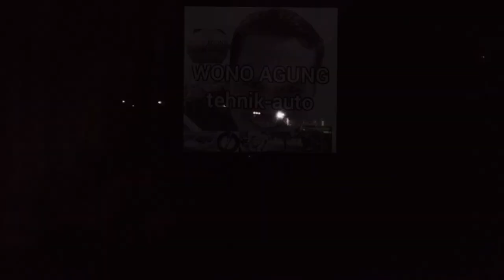Alat-alat Yang Membuat Mobil Bisa Lembut, Steer Ringan, Roda Awet, Remnya Stabil - Kuda